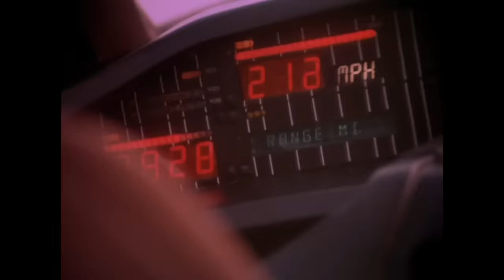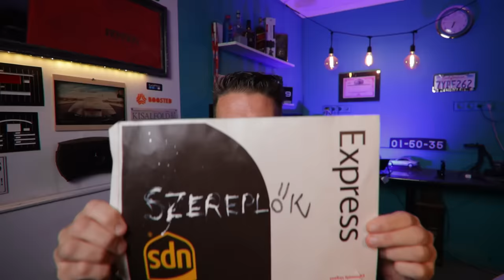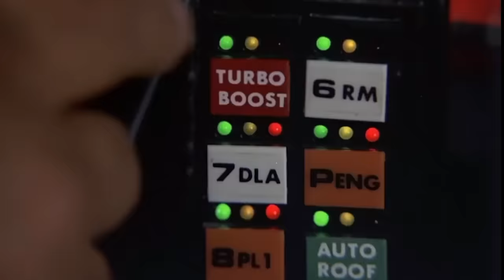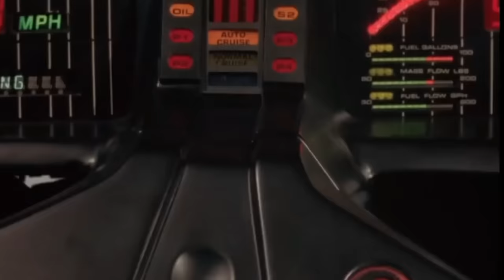Knight Rider KULISSZATITKOK_Hova megy a kamion??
Szereplők/CABRIO/kamion...